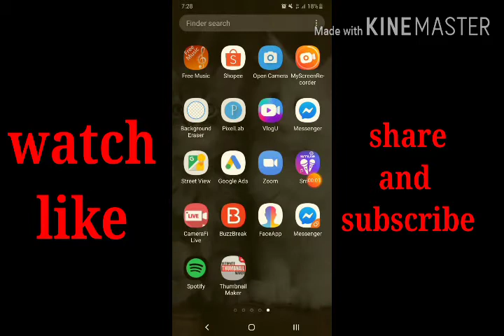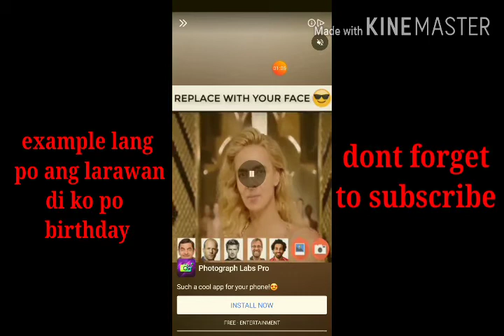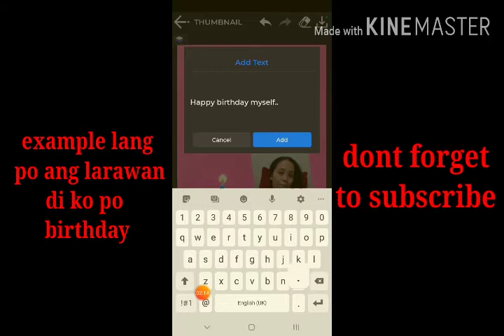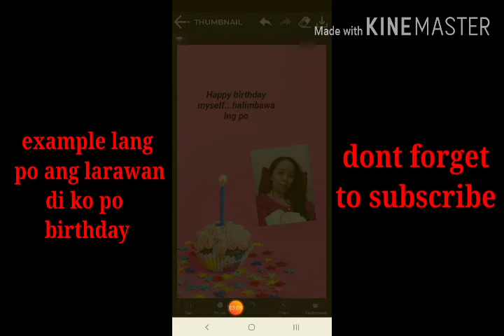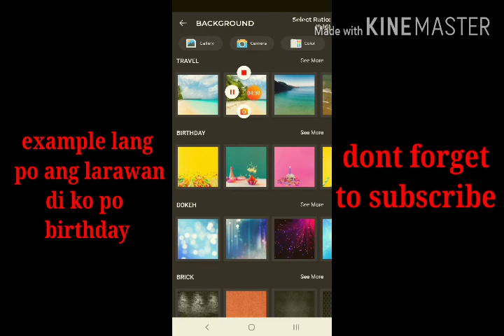THUMBNAIL EDIT KO (try lang)